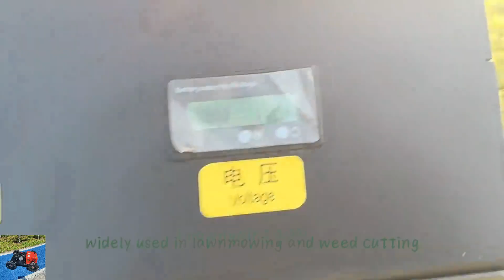Where to buy Vigorun VTLM800 cordless track-mounted grass cutter online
The VTLM800 cordless track-mounted grass cutter is not just any lawn mower. It is a product of meticulous engineering and advanced technology. One of its standout features is its CE certification, which ensures that it meets the strict safety and quality standards of the European market. This certification is a testament to the commitment of Vigorun Tech to provide reliable and safe products to our customers.

The VTLM800 cordless track-mounted grass cutter is also designed with energy efficiency in mind. Its advanced engine technology and efficient cutting system ensure that it consumes less fuel and power, making it a cost-effective and eco-friendly choice for lawn care. Whether you are a homeowner or a professional landscaper, the remote controlled brush cutter will help you save money on fuel and reduce your carbon footprint.

The VTLM800 cordless track-mounted grass cutter is not only powerful and efficient but also extremely easy to use. Its remote control functionality allows you to operate the mower from a safe distance, giving you full control over its movements. Whether you are mowing a large lawn or a small backyard, the remote control mower can handle the job with ease.

Main specifications best remote controlled brush cutter:
Model: VTLM800/ VTLM600/VTW550-90/VTC550-90
Walking Speed: 0-4km/h/ 0-6Kkm/h
Working Degree: 0-60°/  0-45°/  0-35°
Adjustable Cutting Height: 10~180mm/ 20/40mm/ 10~150mm
Min Ground Clearance: 20mm
Remote Control Range: 200m
Cutting Width: 800mm/ 600mm/ 550mm

Engine
Fuel Type: Gasoline
Brand: Loncin
Emission Standard: Euro5/ EPA
Engine Type: Single cylinder, four stroke
Fuel Tank: 7L/ 2L
Working Time: 4h/ 2h
Start Method: Pull start, Electric start, Remote control start
Power / Emission: 16Hp / 452cc, 9Hp / 224cc

Walking Motor
Motor Type: Servo motor/ Brush/ Brushless electric traction
Voltage / Power: 48V 1000W, 24V / 350W, 24V / 1000W/

Battery: 48V 20Ah/ 24V 12Ah

Yamaha engine adjustable cutting height 10-150mm remote controlled slope mower
China made wireless remote control lawn mower low price for sale, Chinese best remote control mower price
petrol self-charging generator travel speed 0~6Km/h lawn mower with remote control
China made remote mower low price for sale, Chinese best remote control slope mower for sale
gasoline engine low energy consumption battery operated wireless radio control weed cutter

remote control tracked slasher mower made in China manufacturer factory
224CC EPA approved gasoline engine travel speed 0~6Km/h RC grass trimmer
China made radio controlled mower low price for sale, Chinese best remote control mower for hills
best quality remote grass cutter made in China